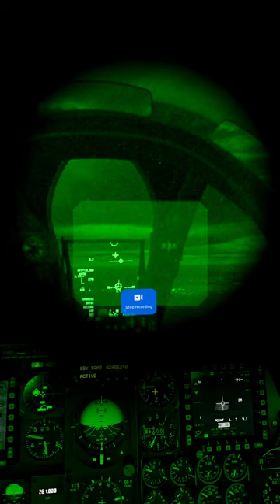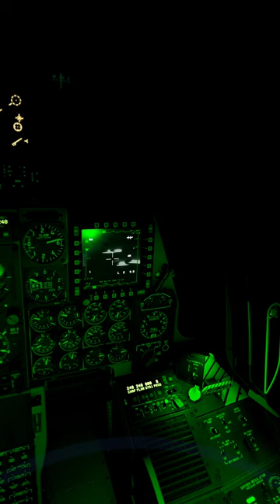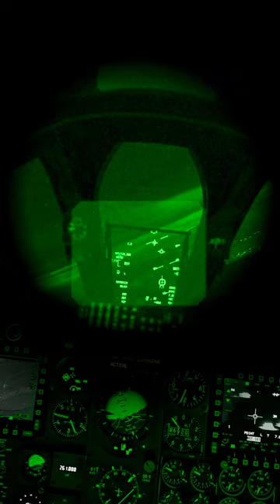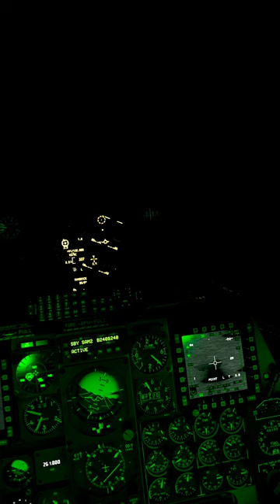More A-10C II Night Ops | DCS VR | Quest 3